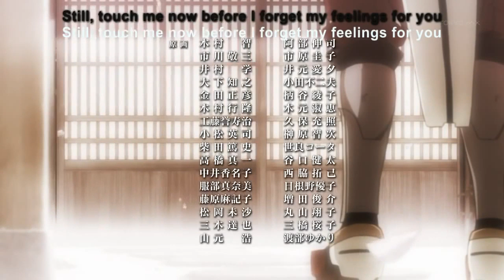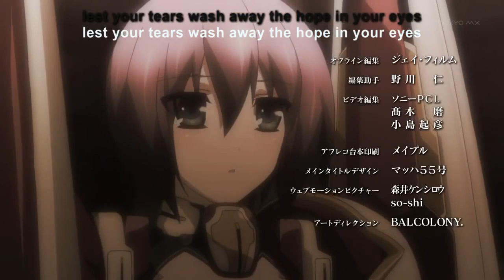境界線上のホライゾン